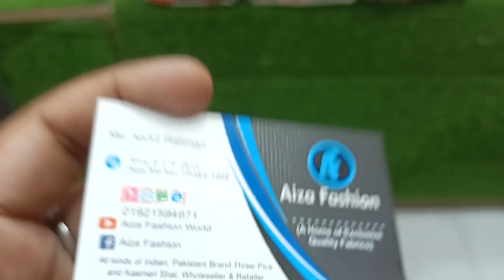ডিসকাউন্ট প্রাইজে ইন্ডিয়ান ঋষিকা সিল্ক কিনুন আইজা ফ্যাশন থেকে মাত্র 700 টাকায় ইমো 01921594971